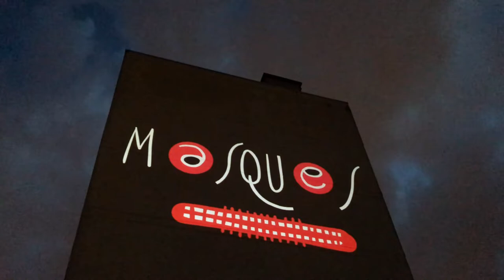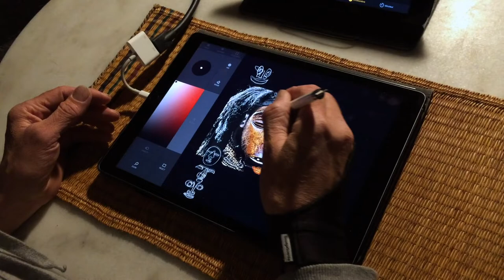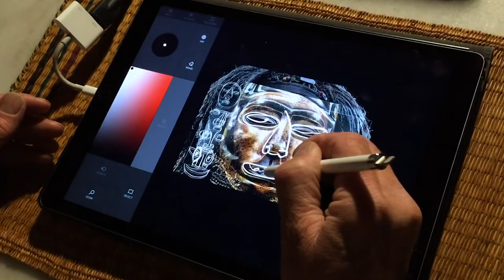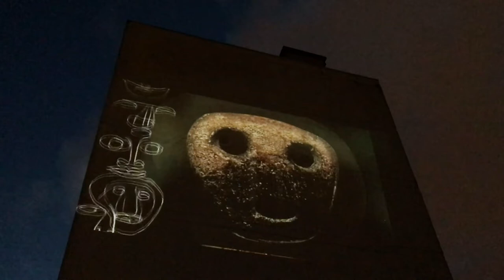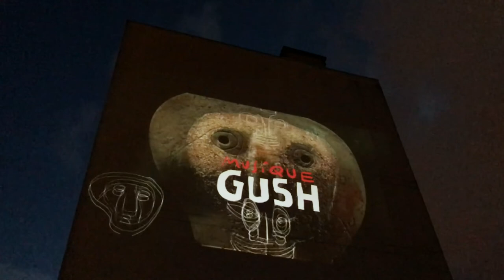Ivan Sigg - L'Art du confinement #20 : Masques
Tous les soirs depuis le début du confinement, je peins en direct sur la façade de l'immeuble voisin, dans le 18ème arrondissement de Paris.

Dispositif : IPad, App Tagtool, Vidéoprojecteur
Every evening since the lockdown started in France, I screen live animated paintings on the building next to mine. Paris, 18th district.

Setup : IPad, App Tagtool, Video projector